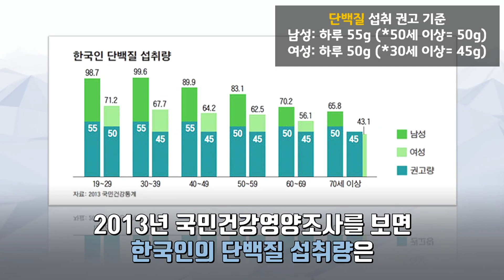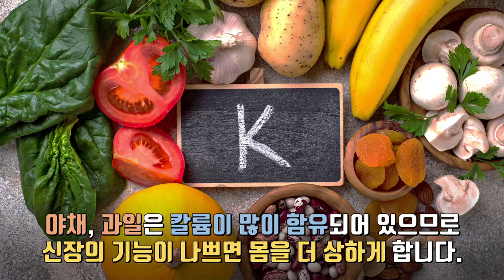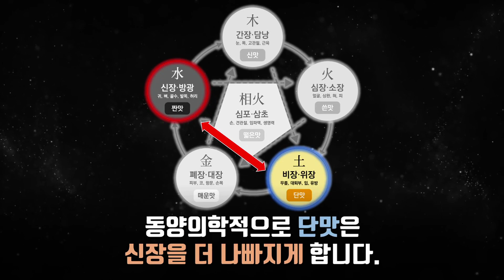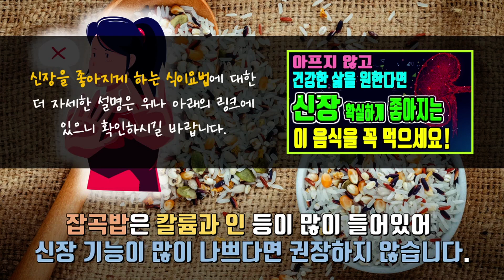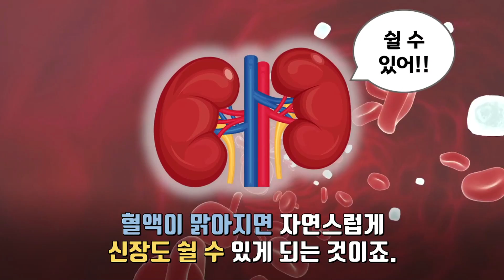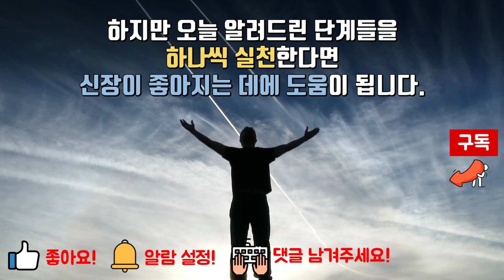단백질 이렇게 먹어야 신장이 건강해진다!｜신장기능 확 올려주는 단백질 섭취법｜신장을 좋게하는방법｜고기 단백질 줄이는법 (오토파지 식이요법)｜하늘건강법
안녕하세요 하늘건강연구소 이성윤원장입니다
오늘은 "신장건강"을 생각한다면 가장 먼저 떠올리는 식이요법
바로 "단백질 똑똑하게 먹는 법"에 대해서 알려드립니다.
단백질은 신장을 힘들게 하고 병들게 하므로 먼저 줄여야할 요소인데요.
단백질을 줄여야 겠다고 생각하면서도 결국 작심삼일로 돌아오게 됩니다.

오늘 이 영상에서는 단백질을 똑똑하게 먹는 방법에 대해서
단백질 줄이기에 망설여졌던 분들은 이 영상을 보고 꼭! 식이요법
성공하길 바랍니다!